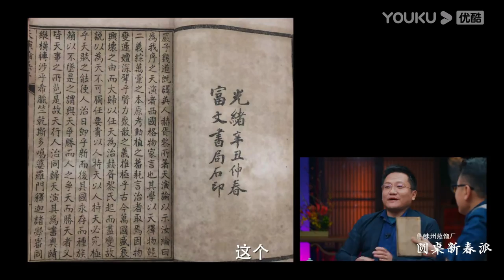尹烨：元宇宙的根本是什么？ | 圆桌新春派 | 窦文涛/段永朝/尹烨/郝景芳/陈晓卿/陈立/陈晓楠 | 优酷纪实 YOUKU DOCUMENTARY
【圆桌新春派】《圆桌新春派》是圆桌派第五季的番外节目，2022年新春来临之际，窦文涛延续一贯的“窦式聊天”风格，盛情邀请段永朝、尹烨、郝景芳、陈晓卿、陈立、陈晓楠，几位重磅嘉宾围坐圆桌，一来聊一聊新生概念“元宇宙”，二来谈一谈关于“家宴”的故事和感悟，给您带去一份不一样的文化年味。
★主持人：窦文涛
★嘉宾：尹烨 / 段永朝 / 郝景芳 / 陈晓卿 / 陈立 / 陈晓楠
★更新时间：1月27日起，每周四0点（UTC）更新1集，共2集。优酷纪实会员抢先看3天